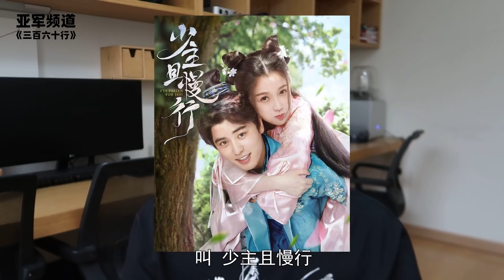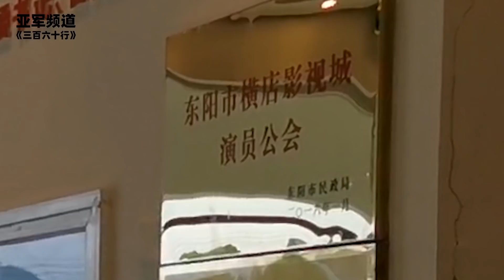探访虞书欣《少主且慢行》剧组！揭秘横店群演生存现状 【三百六十行】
本频道制作的所有视频都是为了向观众传递有趣的社会时事新闻，绝对符合平台的使用政策。中国第一部网红电商纪录片：
微博/B站：亚军频道